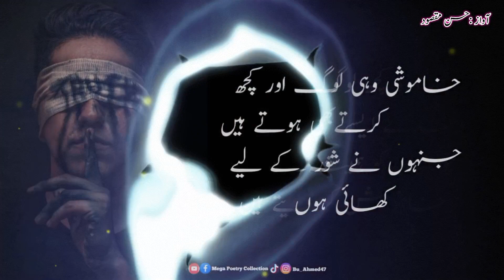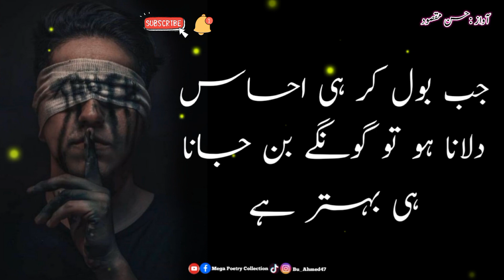KHAMOSHI | Khamoshi Kay Faiday | Quotes On Khamoshi | خاموشی آقوال زریں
Welcome to Our You Tube Official Channel.
Dear Viewers,
VIDEO EDITED BY:HASSAN MAQSOOD
YOUTUBE VOICE. : HASSAN MAQSOOD
Photo Edited By :  HASSAN MAQSOOD
Photos collection From Google And Other
Social Platforms
AND  BACKGROUND MUSIC USED FROM
UTUBE LIBRARY
I am From Pakistan Sialkot 🇵🇰
For Any Inquiry
 Dm Instagram
You Can Join Us On Others social Platforms                       __
_| Social media link |___

Same Amazing Videos

Khamoshi ki taqat
Silence golden quotes
best quotes
best urdu quotes
deep quotes
hindi quotes
inspirational quotes
khamoshi
life changing quotes
life quotes
motivational quotes
quotes about life
quotes about silence
quotes in urdu
quotes on silence
silence quotes
zubair maqsood voice
اقوال زریں
خاموشی اقوال زریں